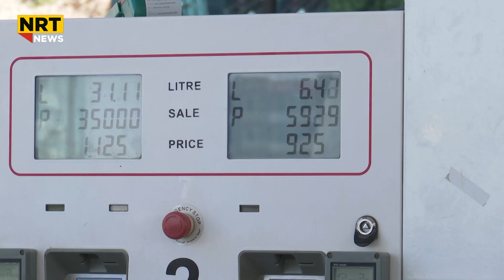بانگەشەی هەرزانکردنی شتومەک لەلایەن حکومەتی کاربەڕێکەرەوە تەنها زارەکی بوو و جێبەجێنەکرا